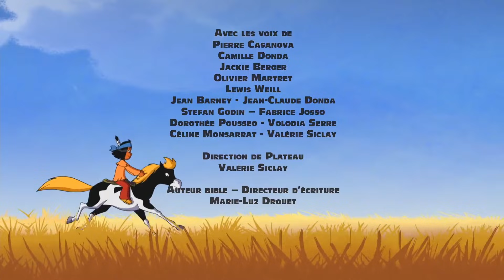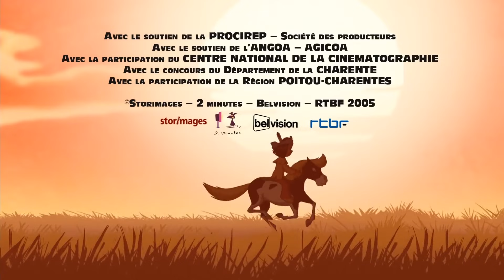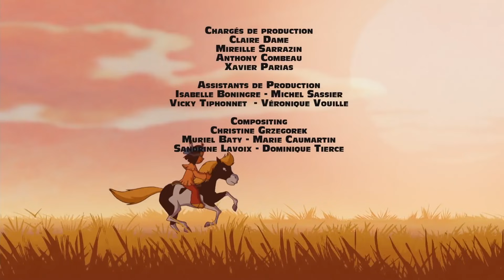YAKARI | Yakari et la pierre sacrée 💎 dessin animé | HD | 2020